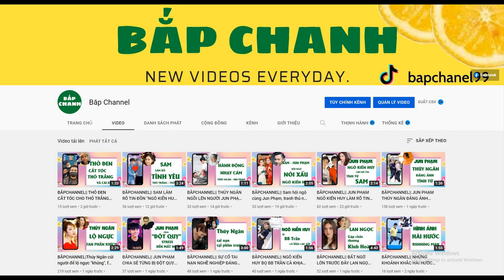BẮPCHANNEL|| NGÔ KIẾN HUY ĐĂNG ẢNH CỰC NGẦU BÊN TRƯƠNG THẾ VINH NHƯNG ....